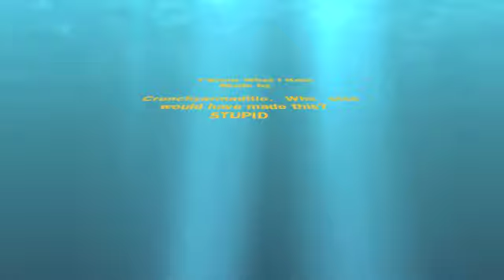Y'Know What I Hate? Scary Suprising Thing!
i share the evil, sick thing that is called (by me) scary suprising thing